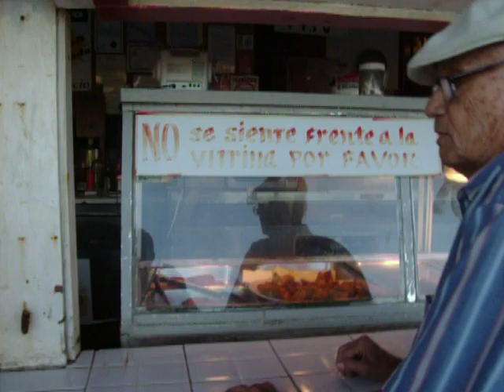Don Pablo y yo llegamos a un cafetin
llegamos a un cafetin de Ruta 384 en la coasta Nordoeste de Puerto Rico por Barceloneta. El con su bebida favorita Medalla Light y yo Diet Coke